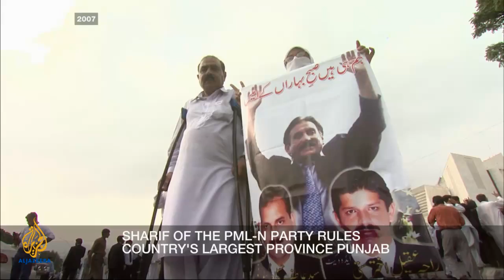Inside Story - Plotting a comeback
Pervez Musharraf, Pakistan's former military ruler announces new plans to return to power. What are his chances ?